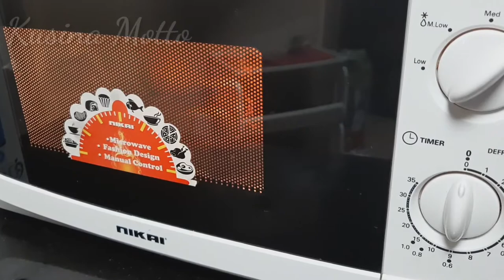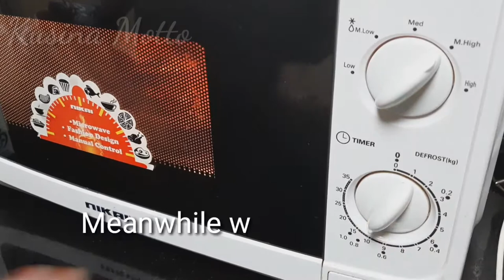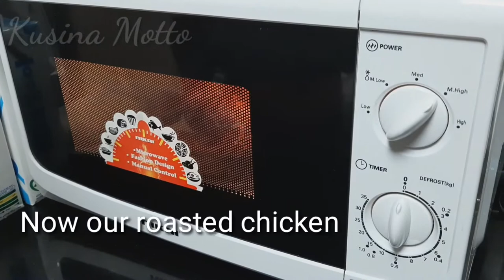How to cook ROASTED CHICKEN IN MICROWAVE OVEN l Kusina Motto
If you wanted to make roasted chicken, try to make in microwave oven and you will be surprised. It is my first time cooking roasted chicken using microwave and I was surprised with the outcome. I also added veggies because i am not going to eat rice but you can skip veggies if you only wanted chicken.

Ingredients:
1 whole chicken you can cut in half or you can also cook it whole
For the seasonings:
Ginger Garlic paste
Soy Sauce
Ground pepper
Melted Butter
Coriander powder
Ketchup
lemon juice
For the veggies:
Poatoes
carrots
bell pepper
green beans
green onion
parsley